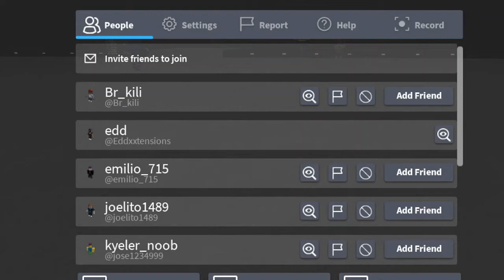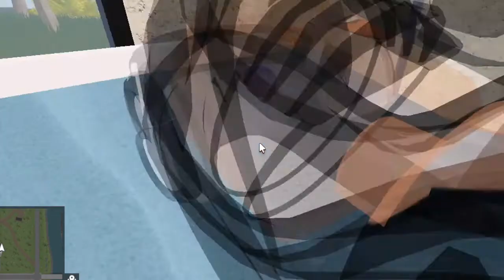OK Very random ERLC roleplay i did by myself